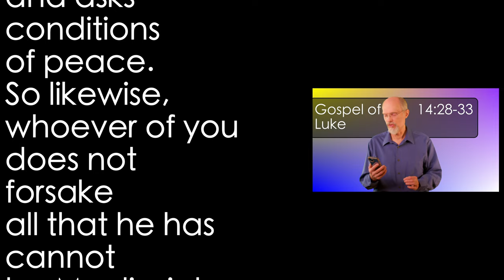Luke 14:28-33 Cost of Discipleship 2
It is important to count the cost. We want to finish what we begin and not be superficial people.